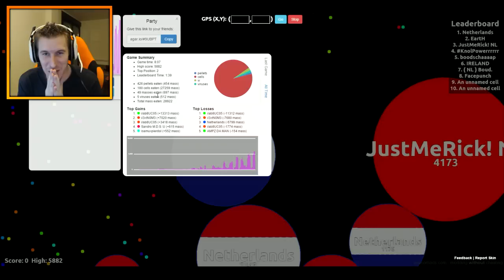AGAR.IO | LOS VENGADORES